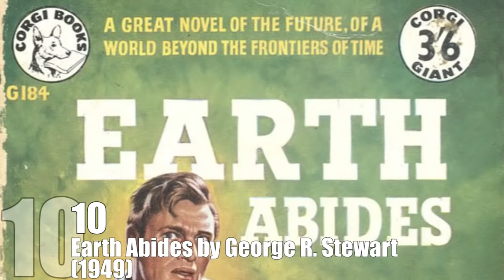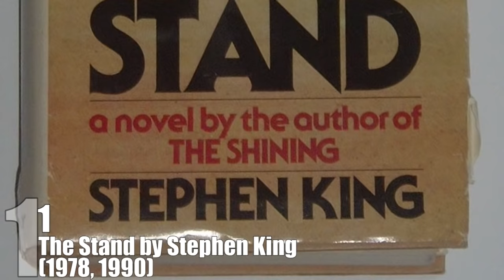Top 10 End of the World Novels — TopTenzNet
Other TopTenz Videos:

Top 10 Evil Historical Figures Too Brutal for History Books

Well, here it is!  2012 and all that happy nonsense.  The Mayan calendar says the world is going to end this December, though it is decidedly vague as to how exactly the planet-engulfing calamity will occur.  From all of the publicity given to radio host Harold Camping’s big prediction that Judgment Day and the Rapture was going to happen last May, it’s pretty obvious that the apocalypse is big business right now.

Coming up:

10.  Earth Abides by George R. Stewart (1949)
9.  The Day of the Triffids by John Wyndham (1951)
8.  I Am Legend by Richard Matheson (1954)
7.  Summer of the Apocalypse by James Van Pelt (2006)
6.  Sleepless by Charlie Huston (2010)
5.  Random Acts of Senseless Violence by Jack Womack (1993)
4.  The Road by Cormac McCarthy (2006)
3.  World War Z by Max Brooks (2006)
2.  On The Beach by Nevil Shute (1957)
1.  The Stand by Stephen King (1978, 1990)

Source/Further reading: